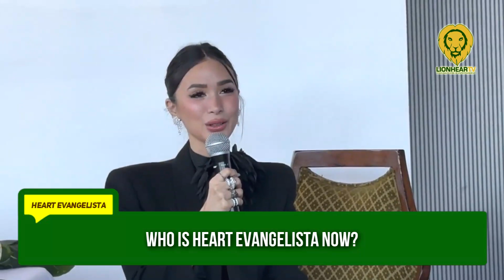Heart Evangelista admits that she's afraid of the pains that come with aging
At the media event for her endorsement deal with ZION Philippines, which LionhearTV covered, Heart Evangelista explained that while she dreads the pain of aging, she doesn't fear other aspects of growing older.